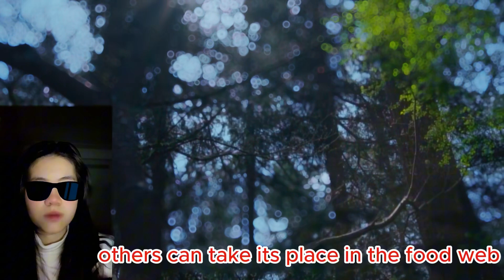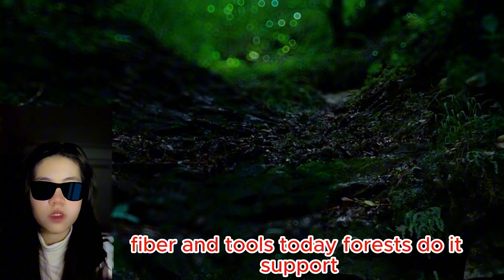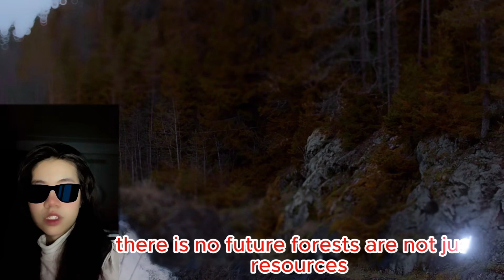Where the Earth Breathes: Inside the Living Pulse of the World’s Forests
🌍 Forests – The Heart of the Earth 🌿

Forests are more than just trees — they are living, breathing ecosystems that keep our planet alive. In this video, we explore why forests are often called the heart of the Earth, and how their hidden systems support life on a global scale.

You’ll discover how forests produce the oxygen we breathe, regulate climate, store carbon, and protect millions of species. We dive into their underground networks, where trees communicate, share nutrients, and create interconnected communities that function like a massive natural organism. From the ancient rainforests of the Amazon to the misty cedar forests of Japan, each one plays a vital role in balancing Earth’s environmental systems.

We also reveal the threats forests face — deforestation, climate change, and habitat loss — and why protecting them is crucial for the future of humanity. Through stunning visuals and clear explanations, this video reminds us how forests shape weather, purify water, support indigenous cultures, and inspire countless generations.

If you love nature and want to understand why forests truly are the planet’s beating heart, this video is for you.